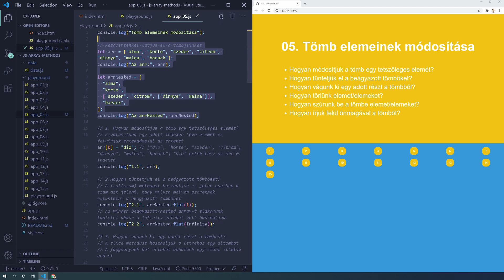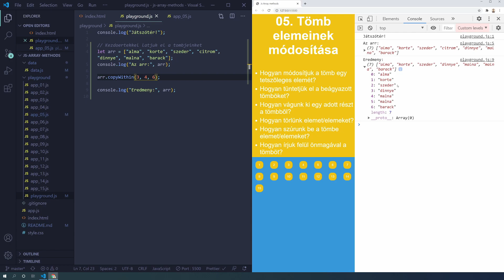05. Tömb elemeinek módosítása | Array Methods | Tömb metódusok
A tömb elemeinek módosítása egy megkerülhetetlen téma.

Sok esetben csak egy elem értékét/elemet kell módosítanunk, vannak olyan esetek, amikor csak egy altömbre van szükségünk.

Tömbbe történõ beszúrás illetve az elem/elemek törlése megkerülhetetlen.

Jegyzet:
Hogyan módosítjuk a tömb egy tetszõleges elemét?
Hogyan tüntetjük el a beágyazott tömböket?
Hogyan vágunk ki egy adott részt a tömbbõl?
Hogyan törlünk elemet/elemeket?
Hogyan szúrunk be a tömbbe elemet/elemeket?
Hogyan írjuk felül önmagával a tömböt?

A videóban használt kulcsszavak:
flat
slice
splice
copyWithin